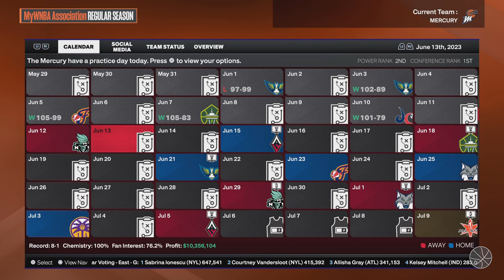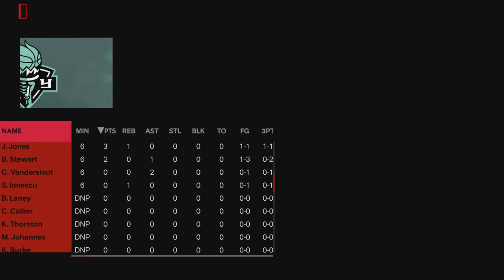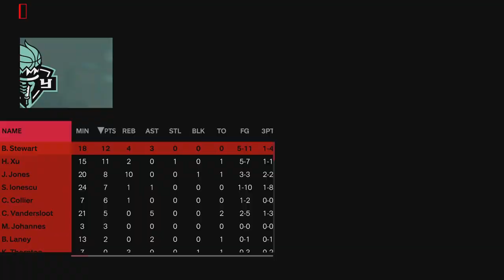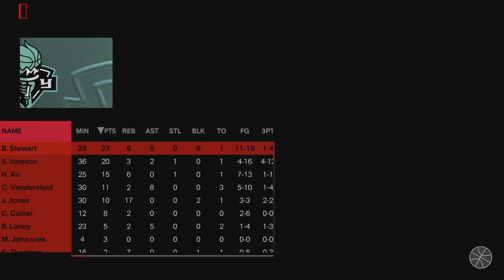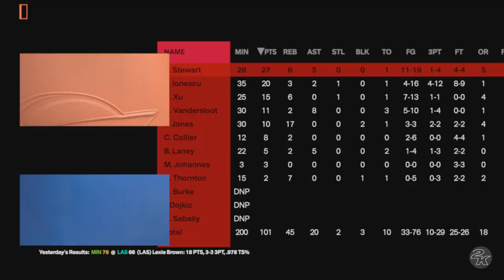Sophie Cunningham's Perfect Game NBA 2K24 WNBA Phoenix Mercury Rebuild vs Liberty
Your 8-1 Phoenix Mercury take on the 7-3 New York Liberty in this episode.